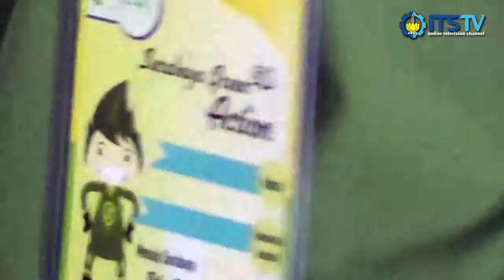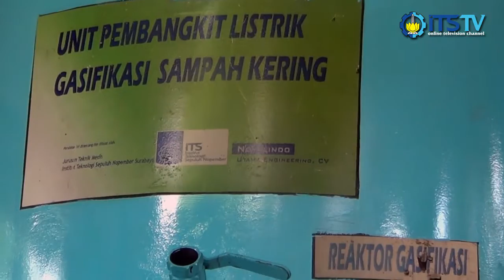Makin Cinta Bumi di SGA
SOSMAS BEM ITS baru saja mengadakan acara luar biasa keren nih. Surabaya Green Action mengundang para pecinta lingkungan hidup di Surabaya untuk mendukung Surabaya bersih dari sampah di masa yang akan datang!